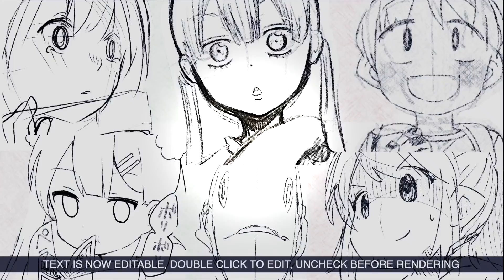【費米研究所】心機婊的二三事【動態漫畫】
希望大家能給讚和留言。
請多多指教。

漫畫配信中：

「費米研究所」出書了！

畫師：雪あられ@marubo_ro0121
劇本/原作：景山千博@symphonia06